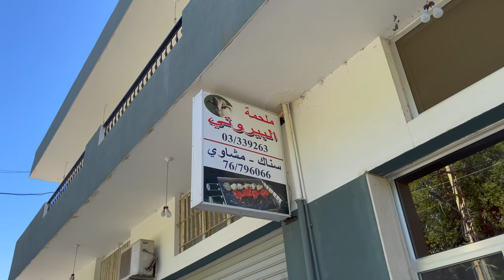Al Beyrouthy Butchery Ghbeleh: "Baladeh" Meat from the Village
FTOUH Keserwan Episode, Google maps list:
AL BEYROUTHY BUTCHERY:
Keserwan District (Arabic: قضاء كسروان‎, transliteration: Qadaa Keserwan) is a district (qadaa) in Keserwan-Jbeil Governorate, Lebanon, to the northeast of Lebanon's capital Beirut. The capital, Jounieh, is overwhelmingly Maronite Christian. The area is home to the Jabal Moussa Biosphere Reserve.